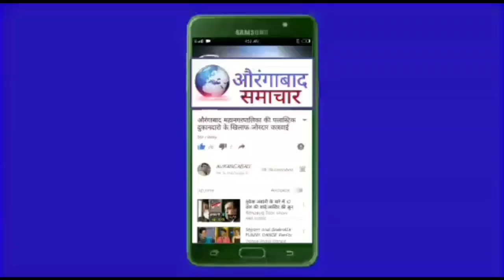औरंगाबाद में समाज के जिम्मेदारों की दर्दमंदाना अपील सुनकर सोच में पड़ जाएंगें आप विडियों जरूर देखें